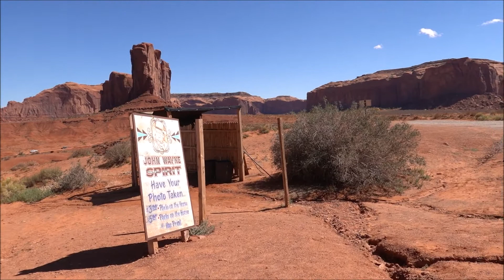Monument Valley, Arizona/Utah USA